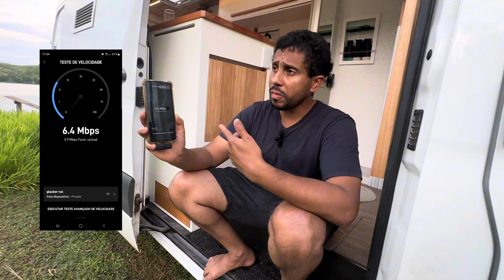Starlink MÓVEL no motorhome - NOVO MECANISMO não impede o movimento da antena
Desenvolvemos um mecanismo de suporte para a Starlink que permite o seu uso com o motorhome em movimento e ainda mantém a atividade dos seus motores de busca!

A Starlink RV foi projetada para ter uma base giratória capaz de rastrear os satélites e apontar para a área com maior concentração deles. Somente dessa forma, ela garante a qualidade do sinal da internet. Porém, sabemos que é desejo de todos ter internet durante todas as viagens, inclusive com o carro em movimento. Para atender a essa necessidade, desenvolvemos um mecanismo que desabilita o giro da antena durante as viagens, permitindo seu uso fixo no deck do motorhome. Com o motorhome estacionado, basta reabilitar o mecanismo giratório para que a antena busque os satélites.

Também é possível removê-la do teto e utilizar sua base própria para levar para um local próximo com menos obstruções do sinal. Isso garante internet rápida em qualquer lugar!

😃 Somos a UP! Motorhome, uma empresa idealizada pelo Glauber e a Ana após montarem seu próprio motorhome em 2020! Temos como proposta aliar o design exclusivo, com excelente aproveitamento de espaço, conforto e autonomia. Fazemos motorhomes sem cara de motorhome, mas com a cara da sua casa!